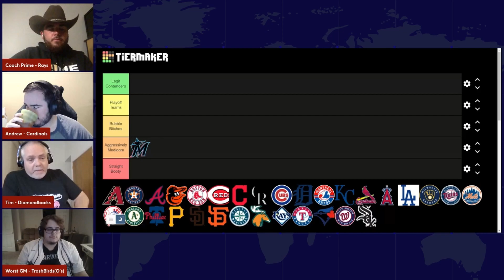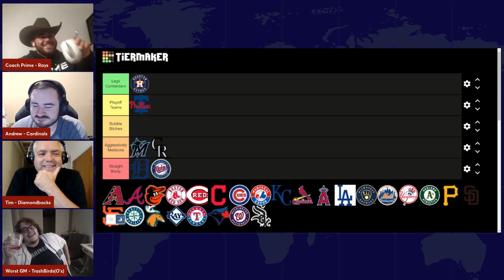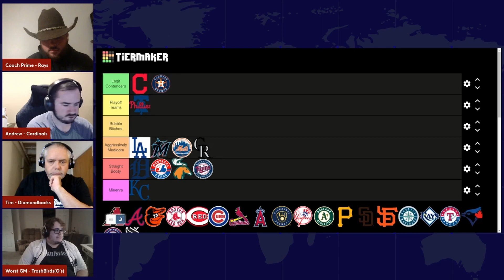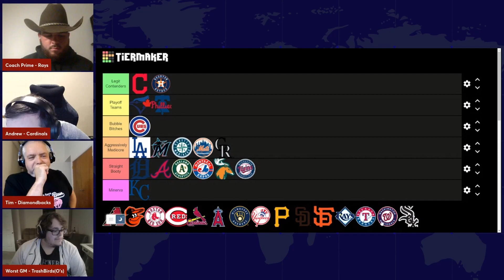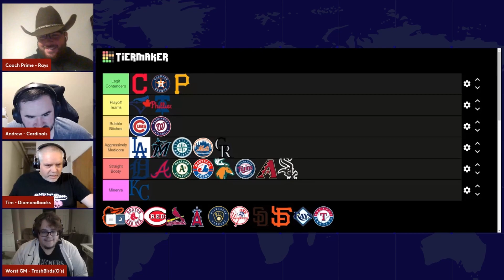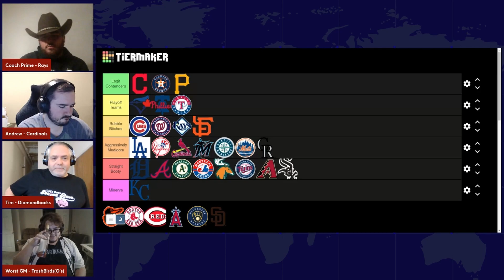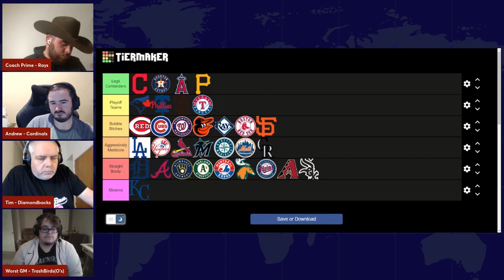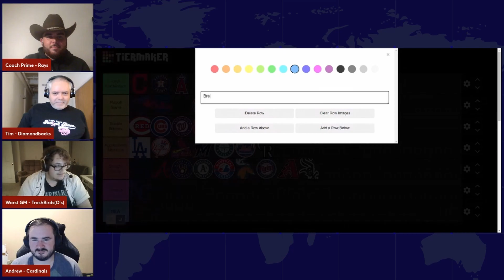Brenden's Tier List - eMLB Insider Podcast - July 2028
Welcome to the eMLB Insider Podcast! Andrew Alexander (St. Louis Cardinals GM), Jared Rollins (Cincinnati Reds GM), Brenden Magouirk (Baltimore Orioles GM), Aiden Pearson (Tampa Bay Rays GM) and Tim Lowery (Arizona Diamondbacks GM) break down news, stories, and interviews around the eMLB 2.0 Universe! Tune in each week to see what is the latest around the League!